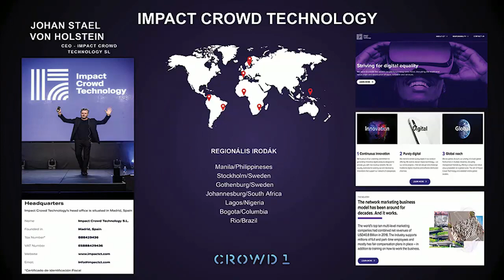A Crowd1 3 percben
A Crowd1 révén részesülni tudsz a világ legnagyobb üzleti trendjéből jelentős idő vagy pénz befektetése nélkül, és mindezt bárhonnan, bármilyen mobil eszközről meg tudod csinálni.
Ha kérdésed van, keress az alábbi elérhetőségeimen:
Szilágyi György